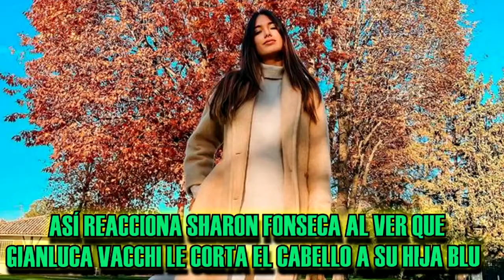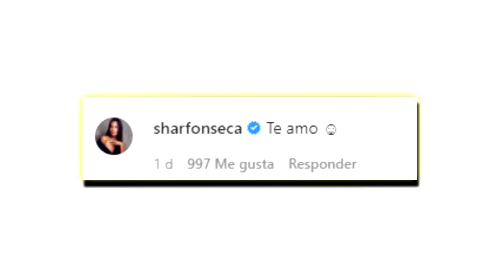Así Reacciona Sharon Fonseca Al Ver Que Gianluca Vacchi Le Corta El Cabello A Su Hija Blu